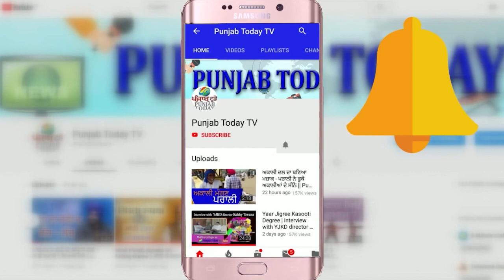गोदी मीडिया की लेटेस्ट बेइज़्ज़ती